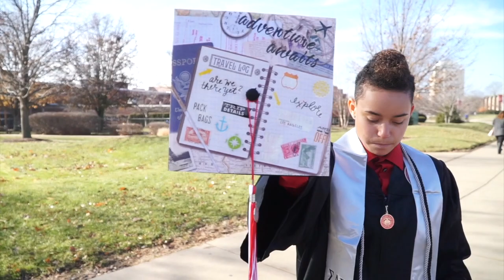GRADUATION DAY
Illinois State University Graduation December 2018. Follow my ride through Graduation Day as I became a graduate and received my Bachelor's Degree! FT my family and of course me!

Videographer: Samxxla
Song: Flying High FREDJI